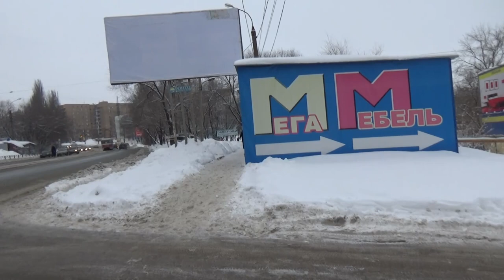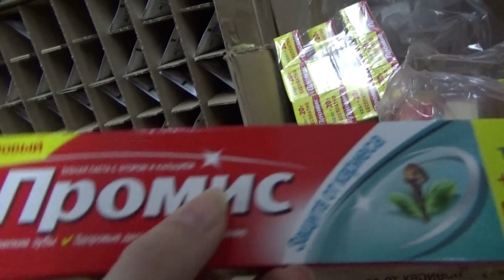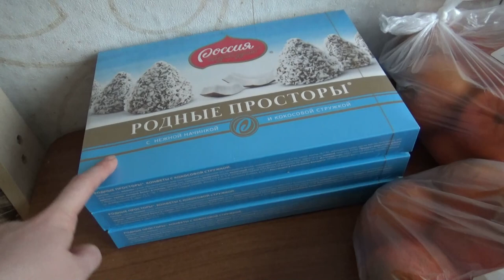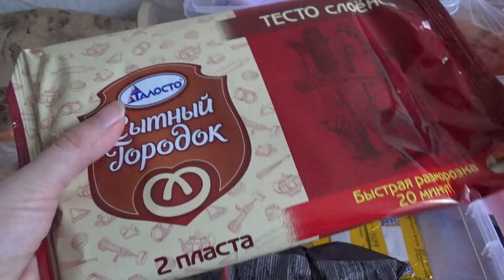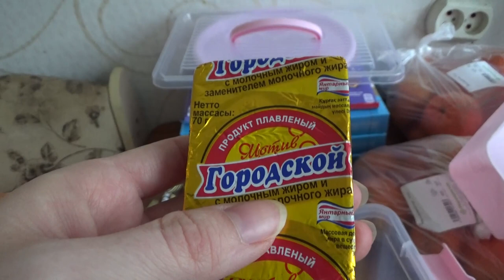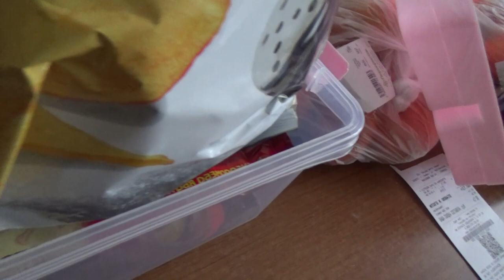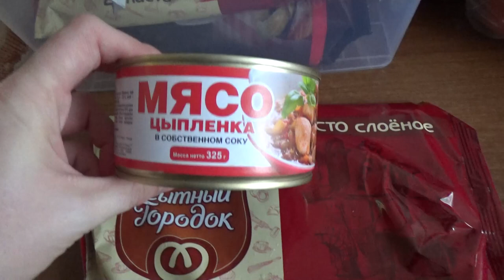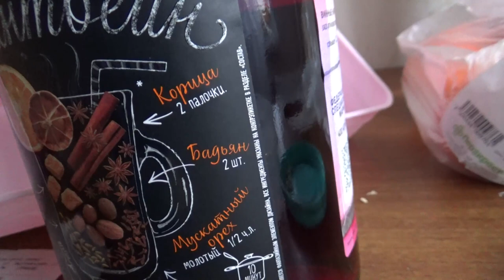Art Manij VLOG Прогулка по магазину Посуда центр и Светофор + обзор покупок